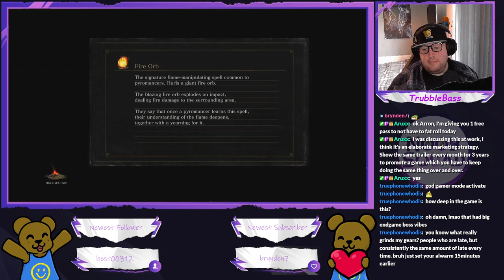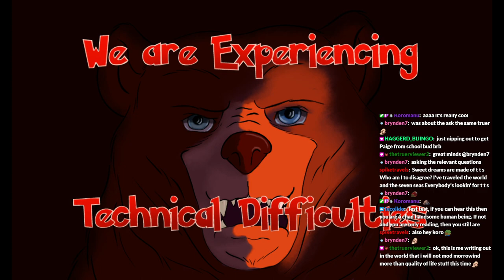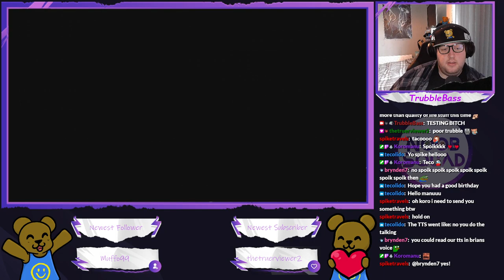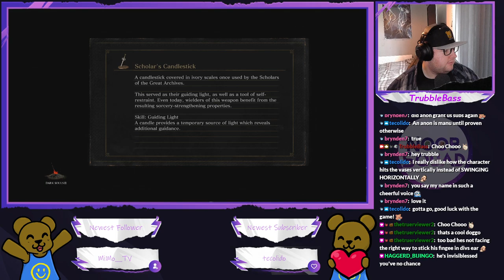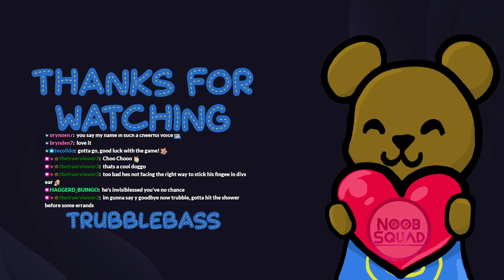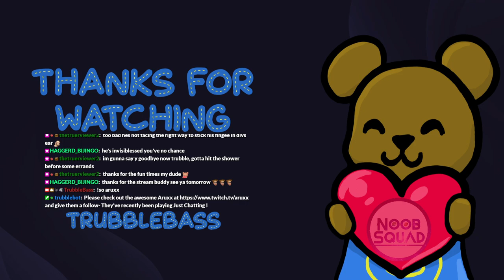Dark Souls 3 - This spells doom for some bosses (Part 4)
Or just one, I'm really struggling with this "No rolling thing" it's painful.